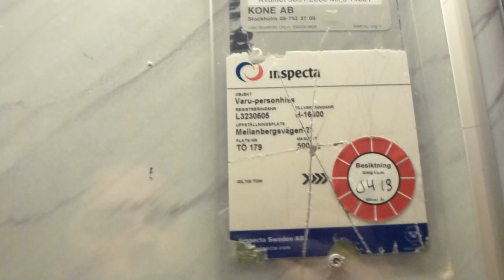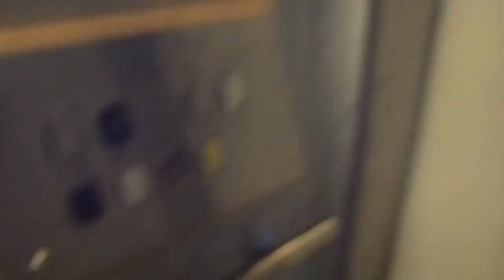Simple Original KONE Traction elevator @ Mellanbergsvägen 23, Tyresö